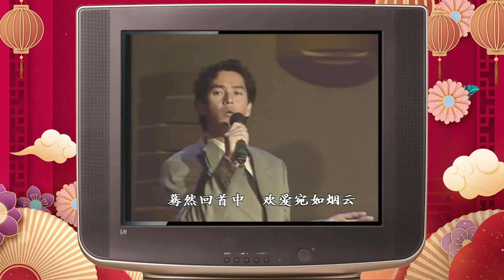上過春晚得香港明星 你數得出幾位？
春晚，全稱春節聯歡晚會（內地將農曆新年稱為春節），是由中國官方媒體中央電視台推出的過年慶祝節目。在改革開放的大背景下，於1983年首次舉辦，到2021年已經舉辦近40年。在這40年間，收看春晚已經與年夜飯、貼揮春、派利市一樣，成為中國內地民眾「過年必做」。